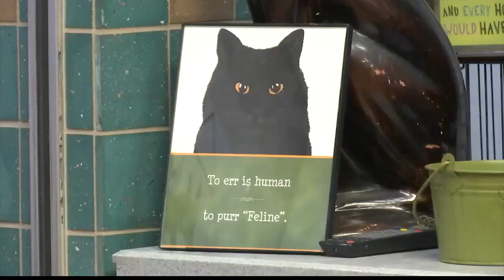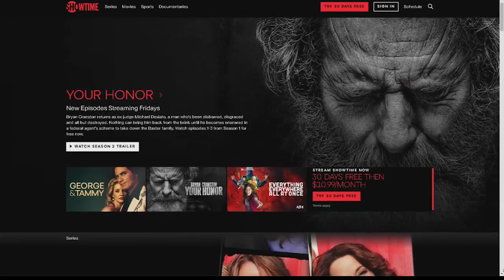NEWS10 in the Morning at 9 a.m. - The Buzz